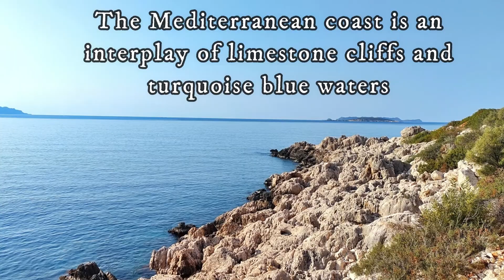A Turkish Delight - Part VI - Antalya 22&23 November 2021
The Mediterranean coast of Turkey is over 1600 km long and is known as the Turquoise Coast from the colour of its waters. Along the Turquoise Coast lies some of the famous cities of ancient Greece. Sandy beaches, sheer limestone cliffs and picture-perfect towns dot the coast.

Antalya is the virtual capital of Mediterranean Turkey and is its largest city. Bounded by Taurus Mountains on one side and embellished by the turquoise waters of the Mediterranean Antalya has been habited for over 2500 years now.

This is an account of the drive from Oludeniz to Antalya and the stay in that quaint city for two days.

Video Credit: Hetal Shah